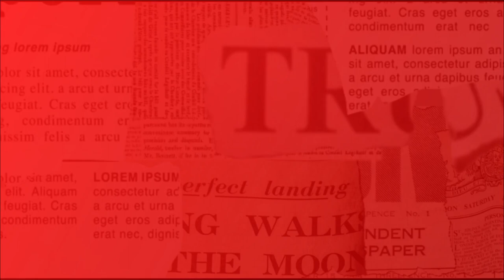🤔 COMO ASSIM? Pazzuelo nomeia VETERINÁRIO para PROGRAMA DE IMUNIZAÇÃO!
Luciana Liviero comenta a nomeação do veterinário Laurício Monteiro Cruz para o comando de um programa nacional de imunização.

CONTATO

Luciana.